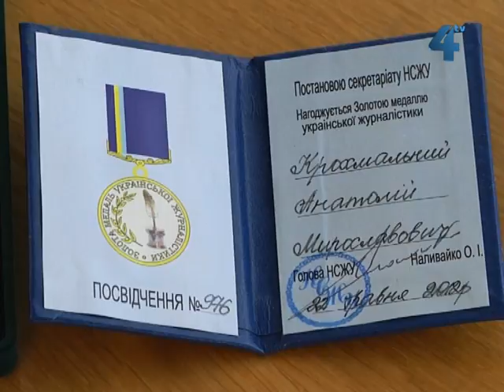Провінційні вісті за 6.06.2012